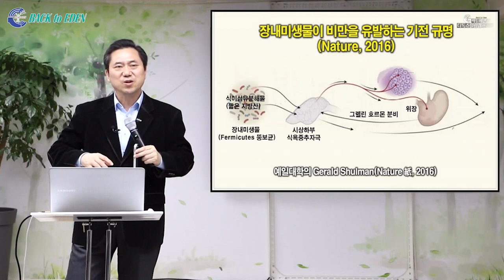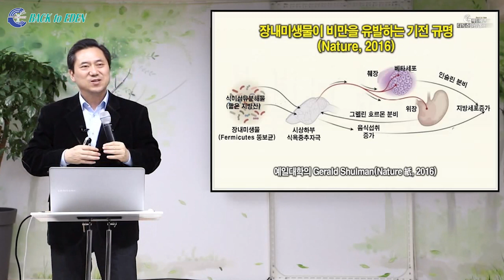[하이라이트] 안먹는데 살이 빠지지 않는다..? (살이 찌는 진짜 이유)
※ 주소         : 강원도 속초시 청봉로 5길 29 (설악동 254번지)
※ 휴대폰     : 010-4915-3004